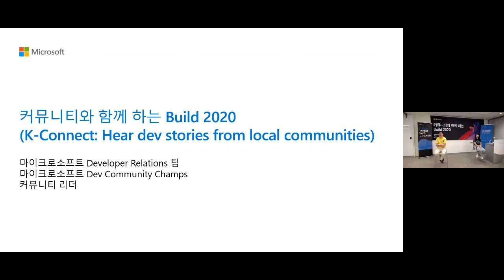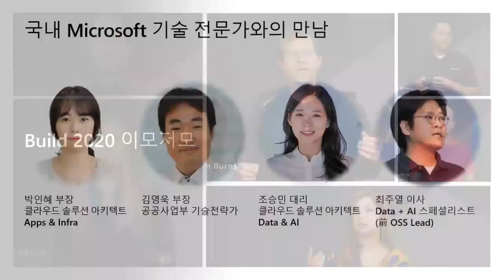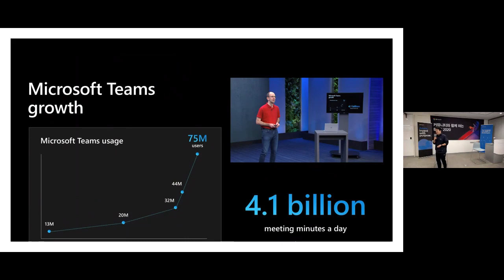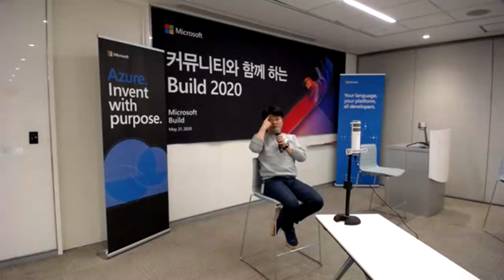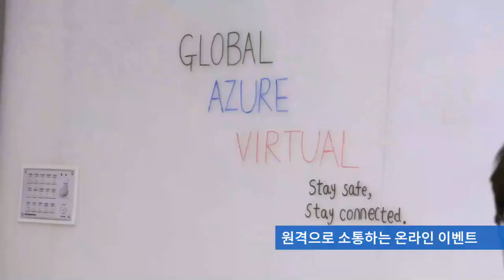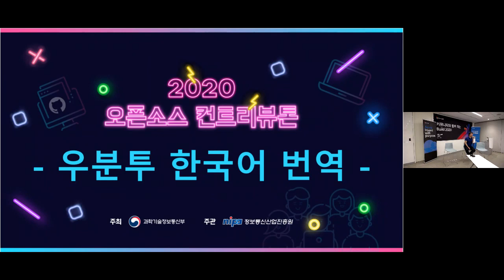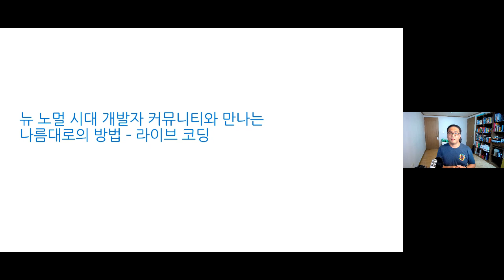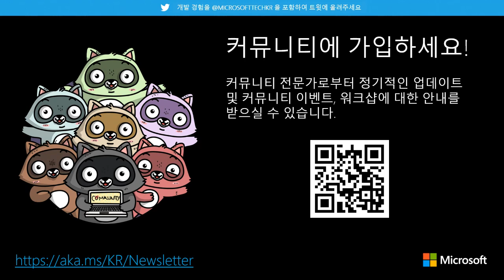K-Connect: Hear dev stories from local communities | COM174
Community Connections experience - Korean developer communities are very good at sharing knowledge and tips, even at night or on the weekends. Join us for an enjoyable virtual session to hear inspiring and interesting stories from Azure communities and Gwanghwamun AI.